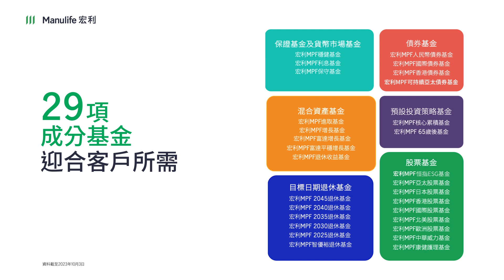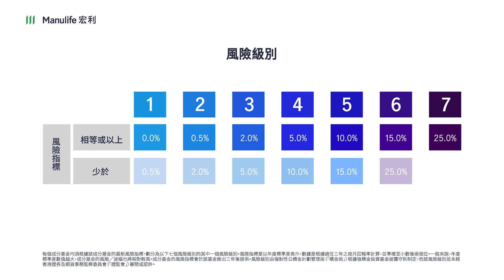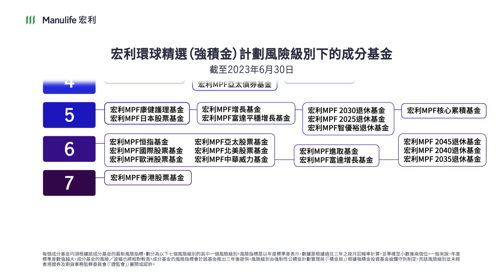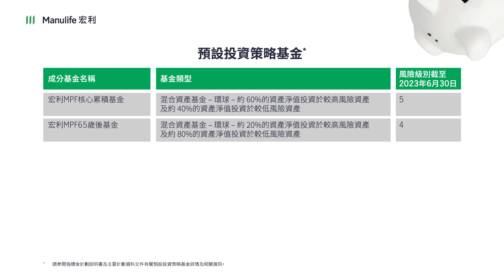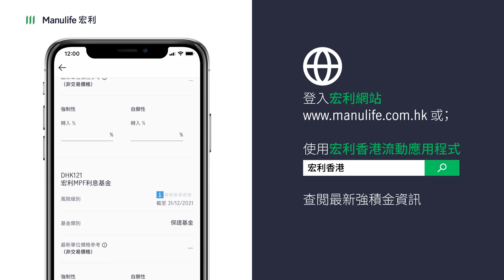宏利環球精選（強積金）計劃